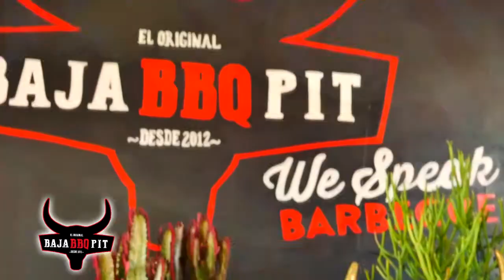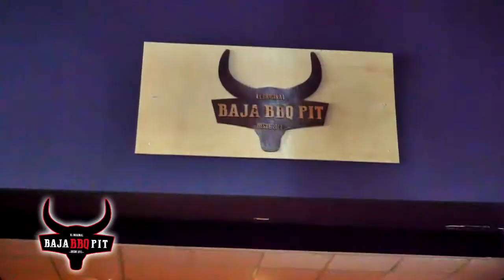BBQ PIT octubre 2017